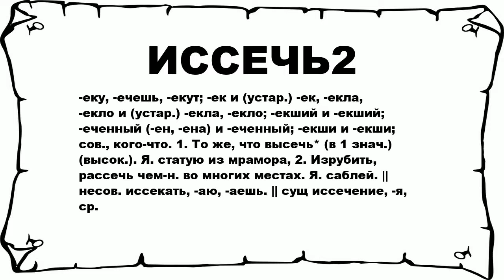ИССЕЧЬ2 - что это такое? значение и описание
Хочешь знать что значит ИССЕЧЬ2? тогда слушай до конца.